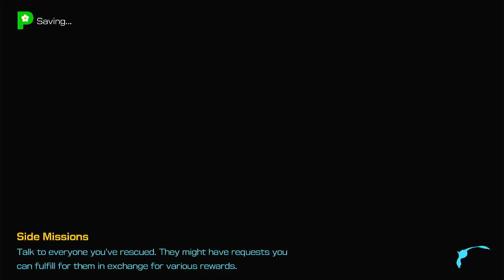Episode 33 Bread Bugs - Pikmin 4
Another cave, another enemy variant.
I'm me, from the future.